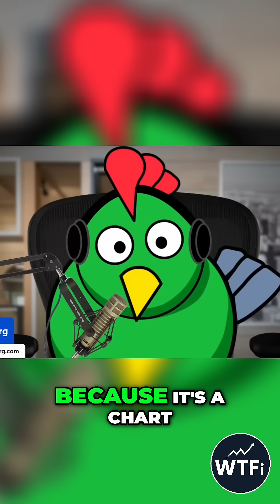China's Energy Crisis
China consumes 140 exajoules, produces 111. A 29-exajoule hydrocarbon deficit looms. Despite renewables, China relies heavily on coal, even converting it to oil and gas to close the gap.